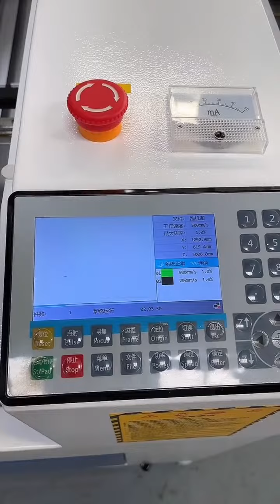激光超人 laser cutting 1610激光雕刻機發貨 激光切割機 激光雕刻機 1610激光切割機 木板切割184